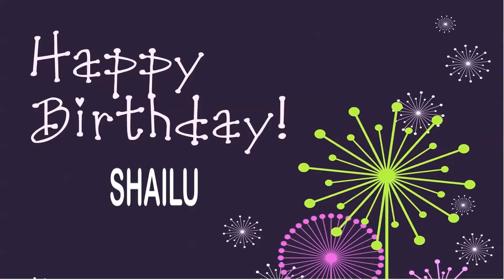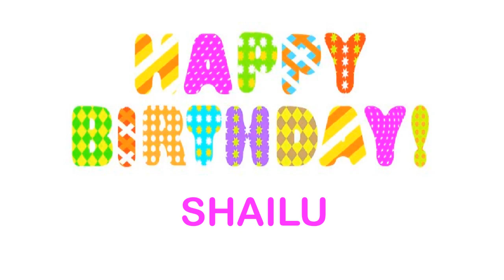Shailu Wishes & Mensajes - Happy Birthday